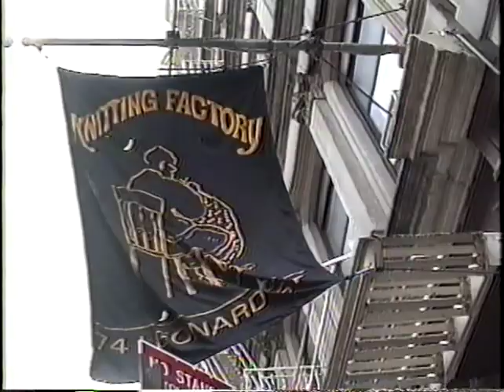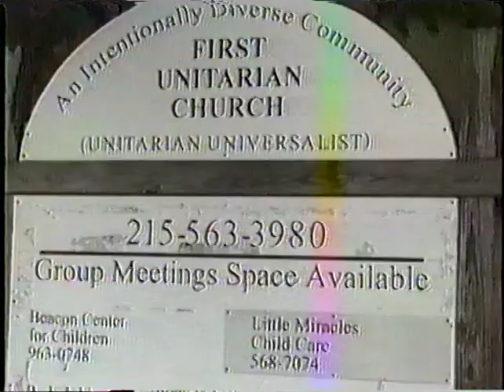Assault - Live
Neo Crust Hardcore Japanese Hardcore
from DVD - Early Days Clearlance

00:48 1.Chapter 1
02:20 2.Chapter 2
04:49 3.Chapter 3
08:44 4.Chapter 4
14:52 5.Chapter 5
18:15 6.Chapter 6
20:45 7.Chapter 7
23:42 8.Chapter 8
26:20 9.Chapter 9
28:09 10.Chapter 10
31:10 11.Chapter 11
33:15 12.Chapter 12
36:38 13.Chapter 13
40:03 14.Chapter 14
42:46 15.Chapter 15
45:24 16.Chapter 16
48:43 17.Chapter 17
51:20 18.Chapter 18
54:30 19.Chapter 19
56:16 20.Chapter 20
57:49 21.Chapter 21
1:00:33 22.Chapter 22
15th June 2003 Mission Records / San Francisco.ca
1. Brightest Future
2. Pain
3. Martyrdom
14th June 2003 Gilman st/ Berkeley.ca
1. The End of Silence
2. Object of The Attack
24th June 2003 Legion of Doom / Columbus.oh
1. Fall Into Disorder
24th June 2003 Mr Robot Project / Pittsburgh.pa
1. Run For You Lies
27th June 2003 Kitting Factory / New York City.ny
1. Victims for Jackals
2. Go For Lust
26th June 2003 First Unitarian Church / Philadelphia.pa
1. Stay Away
2. Wedge
3. Freedom / Life
4. Break Through
21th Apr 2001 Woody / Niigata
1. Method
2. Pain
3rd May 2001 Shelter / Tokyo
1. Mankind
12th Aug 2001 Antiknock / Tokyo
1. Victims for Jackals
1st Sep 2001 Zetton / Miyazaki
1. Go For Lust
2. Brightest Future
3. Run For Your Lies
4. Blind Customs